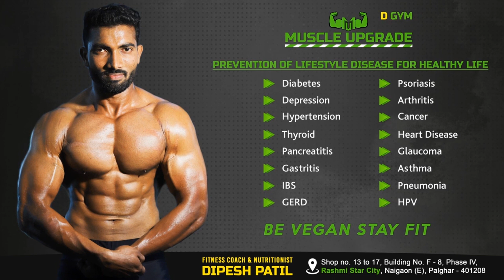मुश्किल से 4 फीट चलने से लेकर - रोज़ाना 8 किलोमीटर चलने तक का सफर! JUST IN A 1 MONTH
My name is Geeta ben Darji.
I have come from Himatnagar, Gujarat.
I have Thyroid, Blood Pressure and Heart Disease.
I took medicines from Himatnagar, It did not give any relief.
Then I came Mumbai, My son-in-law got me investigated.
She is my mother-in-law; her name is Geeta ben Jetha Bhai Darji. She lived in Himmat Nagar village in Gujarat.
She had a Heart problem, Thyroid, Blood Pressure. We took her to the doctor.
The doctor told us to admit her in emergency to the hospital, I asked why?
He said she has a heart disease and admitting her would be advisable at this moment.
I said doctor to give her temporary treatment.
I will go to Mumbai and i will get her investigated there. They gave all temporary treatment and medicines.
I have a younger brother in Mumbai, whose name is Kiran.
He said, I have a friend, who is a very good doctor and we will take suggestion from him.
I asked, what is his name ? He said, Dipesh sir.
Sir’s schedule was a bit busy, so we met sir after 8 days of follow-up.
When Sir saw on the first day, he said that he will start Diet and will give 100% good results. I said alright, no problem, we started diet, day 1.
On day one itself she was told that all your tablets will be stopped, she used to take total 17 tablets prescribed by the doctor.
There was Thyroid tablet from last 2 to 3 years and Blood Pressure tablet from last 4 to 5 years.
Sir said, all this medicines will get stopped, if you will follow the Diet as I guide you.